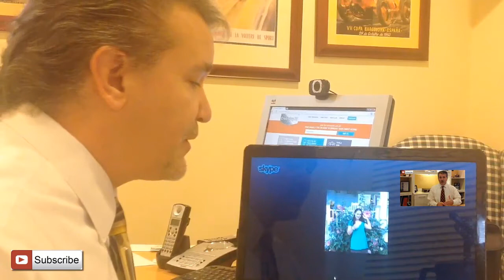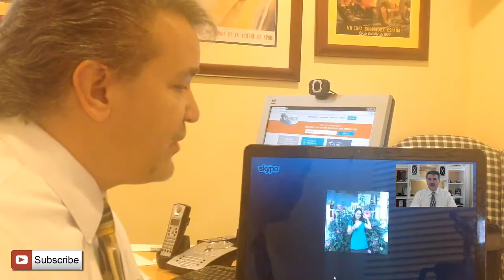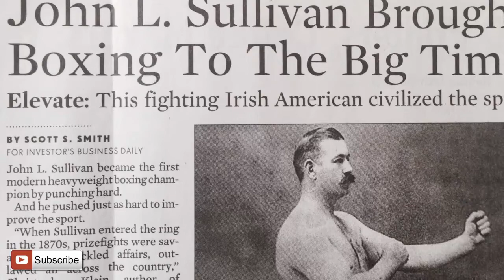How to Handle a Thin Credit File and Improve your Credit Score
All Material included in the presentation, class, video or website is protected under copy write law  and the property of Hammer it Out LLC. No portion may be used without express written consent. This class, video, website contains ideas and opinions of its author. It is designed to provide knowledge in an accurate way with regard to the subject matter covered. If legal advice is required, the services of a lawyer should be sought. No patent liability is assumed with respect to the use of the information contained herein. Personal or otherwise; which in incurred in consequence, directly or indirectly, or in the use and application of any of the contents of this book, class, video or website.